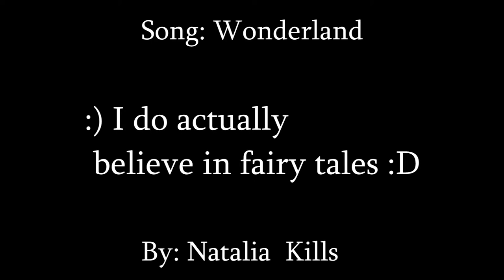~BLOOPERS~Pole Bending Apocalypse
So many retries!! It's like infinate xD
Hope you have a laugh, at least a little one :)

I'm a fan of fairy tales and that's how I found this song. I only like the beginning so I cut some parts out ;)
THANKS youtube for offering this thumbnail! :)